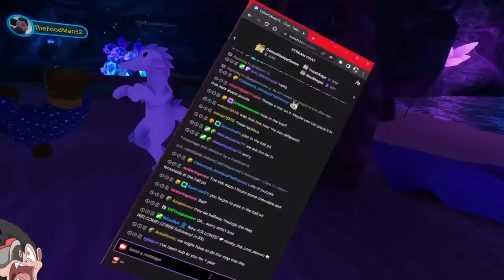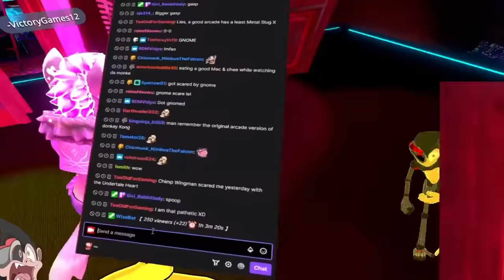"ROBLOX DOORS" In VRChat | VRChat (Funny Moments)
The famous "Roblox Doors" game comes to VRChat to scare everyone.

(Music Credits)